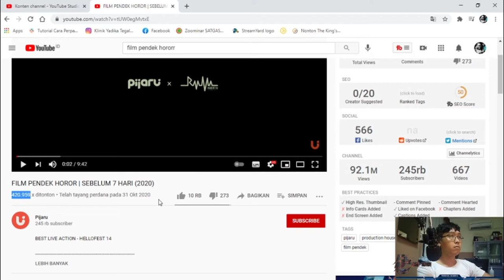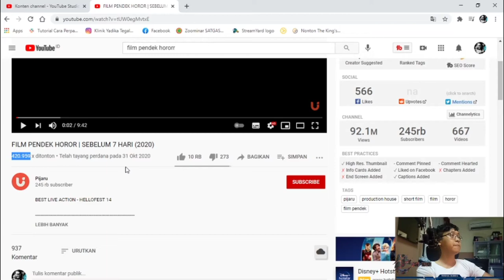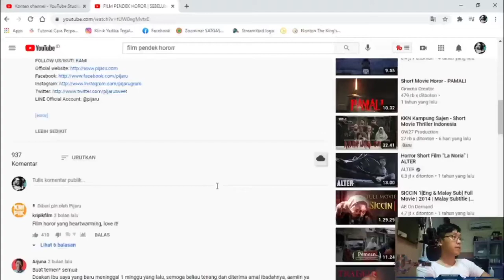HORORR!!!!ARWAH NENEK MASIH DI RUMAH......SEBELUM 7 HARI REACTION VIDEO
D-C 2020